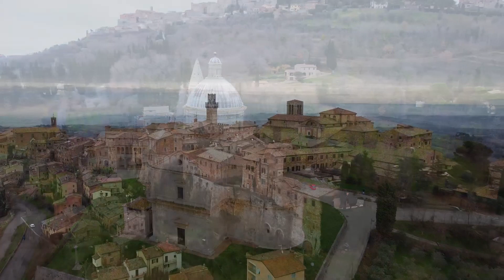Montepulciano, Italy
Contents of this video:

00:00 Approaching Montepulciano from Pienza
00:16 Viewing The Hill From The West
00:32 Sanctuary of the Madonna di San Biagio
00:44 Montepulciano Old Town
03:20 Keep On Going

Mattia Cupelli is an Italian composer/producer based in Rome, Italy.
He merges Neo-Classical/Soundtrack/Ambient sounds with modern Minimal Electronic music.

Early works are mainly based on Soundtrack, Orchestral Music and Modern Piano music, which makes himself known through his YouTube channel, that counts over 25 million plays and 100K subscribers.

His last works are highly influenced by artists like Nils Frahm and Nicolas Jaar, making coexist acoustic and electronic instruments that set the basis for his sound.